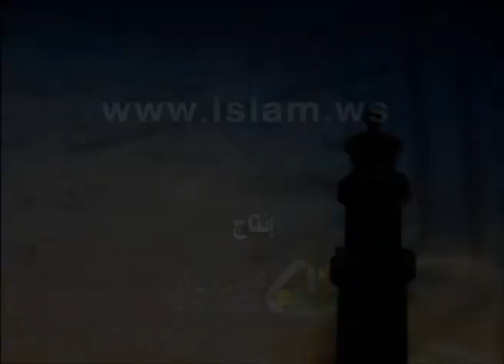هدى وبينات 1431- الشيخ المنجد - الحلقة الرابعة عشر ج/4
برنامج هدى وبينات لعام 1431